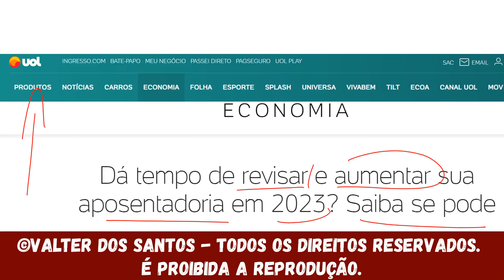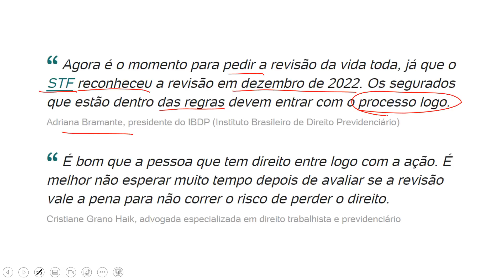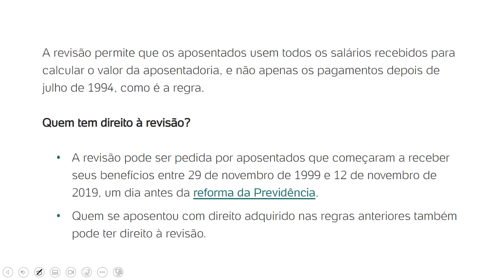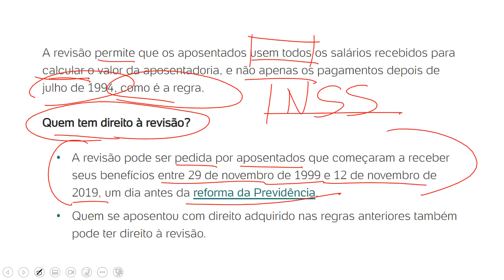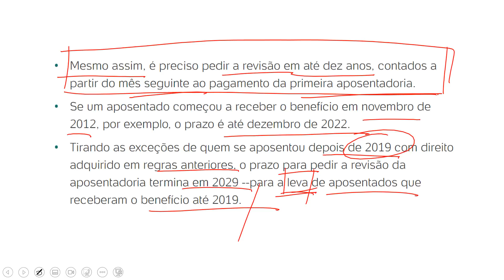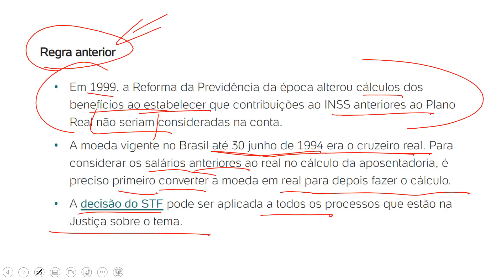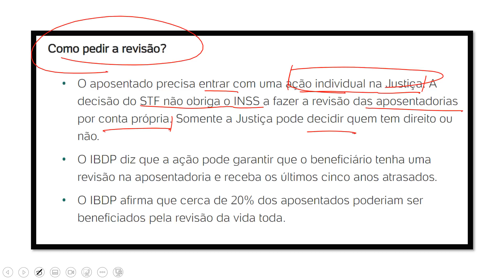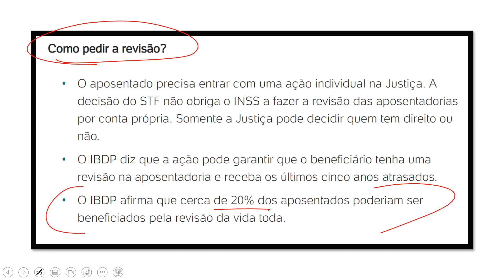Dá tempo de revisar e aumentar sua aposentadoria em 2023?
Tema 1102 - Possibilidade de revisão de benefício previdenciário mediante a aplicação da regra definitiva do artigo 29, incisos I e II, da Lei nº 8.213/91, quando mais favorável do que a regra de transição contida no artigo 3º da Lei nº 9.876/99, aos segurados que ingressaram no Regime Geral de Previdência Social antes da publicação da referida Lei nº 9.876/99, ocorrida em 26/11/99. / Decisão: O Tribunal, por maioria, apreciando o tema 1.102 da repercussão geral, negou provimento ao recurso extraordinário, vencidos os Ministros Nunes Marques, Roberto Barroso, Luiz Fux, Dias Toffoli e Gilmar Mendes. Em seguida, por unanimidade, foi fixada a seguinte tese: "O segurado que implementou as condições para o benefício previdenciário após a vigência da Lei 9.876, de 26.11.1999, e antes da vigência das novas regras constitucionais, introduzidas pela EC 103/2019, tem o direito de optar pela regra definitiva, caso esta lhe seja mais favorável", nos termos do voto do Ministro Alexandre de Moraes (Redator para o acórdão). Não votou o Ministro André Mendonça, sucessor do Ministro Marco Aurélio (Relator). Ausente, justificadamente, o Ministro Nunes Marques. Presidência da Ministra Rosa Weber. Plenário, 1º.12.2022.